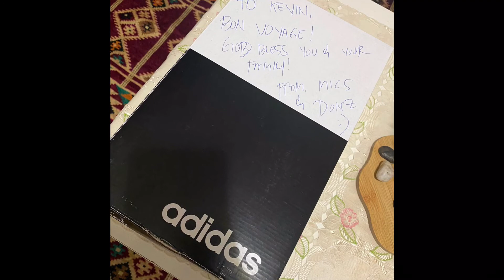DESPIDIDA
Despidida  at may kasamang surprise gift!
From bayaw and Donz
Salamat!

If you like my video pls share po.

God bless!